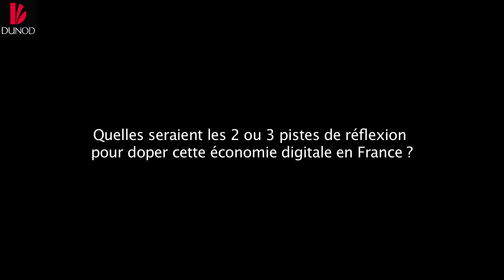Chapitre 8 : Ubérisation de la vie politique ? (1)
Pour introduire la lecture du chapitre 8 d’Ubérisation : un ennemi qui vous veut du bien ? (Dunod 2016), Pascal Terrasse, député de l’Ardèche et rapporteur d’une mission sur l’économie collaborative, nous livre son opinion sur l’ubérisation de la politique et l’économie digitale.